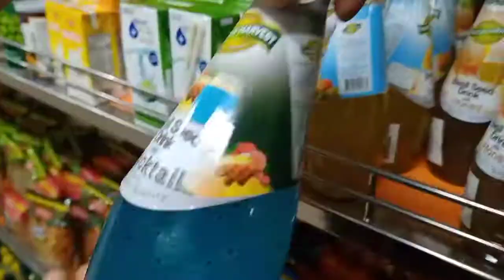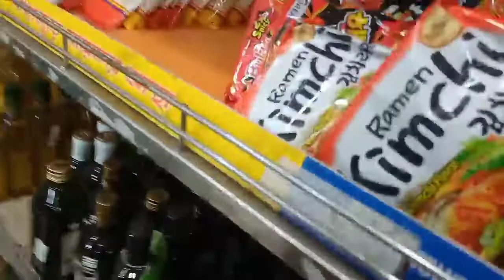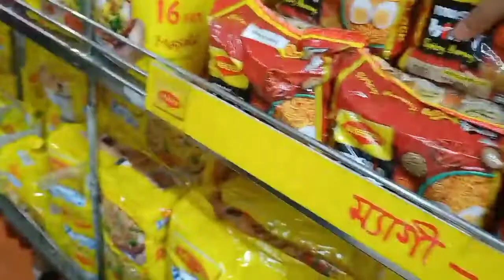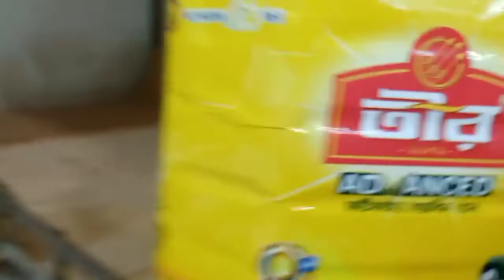shoping প্রয়োজনীয় কেনাকাটা shopingmall